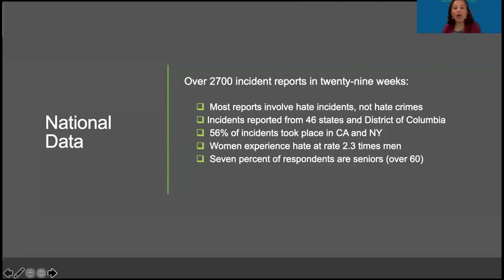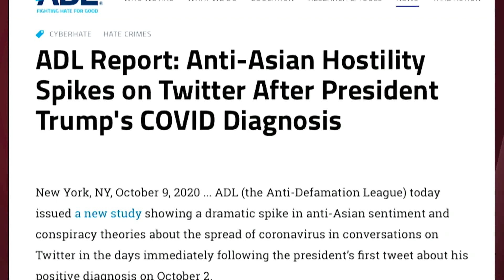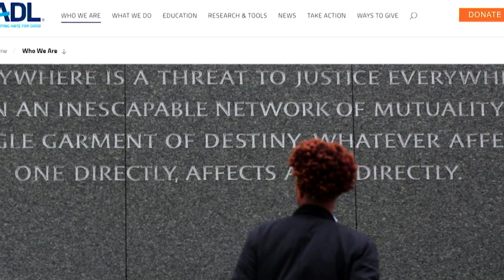How hate crimes, discrimination vs. Asian Americans rose amid the pandemic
More than 2,700 incidents of hate-motivated crime and discrimination against Asian Americans and Pacific Islanders have been reported since the onset of the COVID-19 pandemic. Don Tagala tells us about this so-called “contagion of hate” and how it might not go away no matter who wins next month's race for the White House.